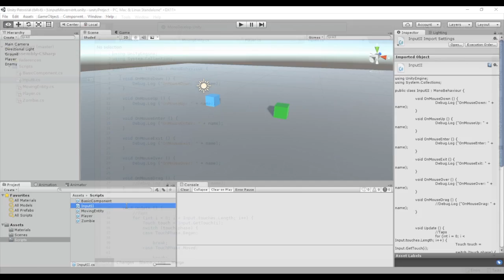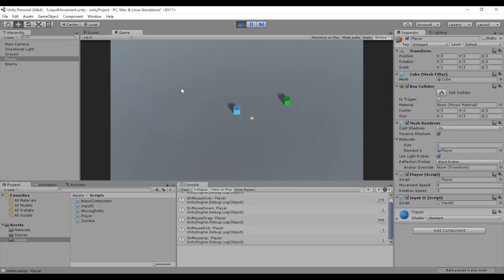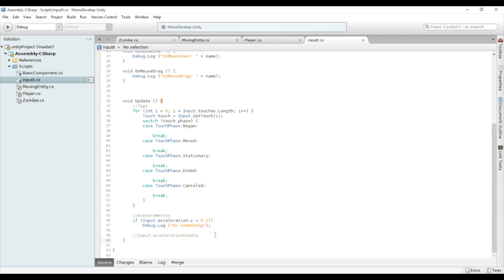Cómo trabajar con pantallas táctiles en Unity (Curso de Unity 11/22)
Segundo encuentro con la clase Input de Unity, esta vez centrándonos en eventos que se disparan al interactuar sobre un objeto determinado. Además, veremos cómo trabajar con varias pulsaciones sobre la pantalla, orientado a dispositivos táctiles.

Ejercicio:

Utilizando las funciones que hemos visto en el tutorial crea un script que cambie un atributo del objeto al interactuar con él y que al terminar vuelva a su estado original. Por ejemplo: Al hacer click sobre el objeto aumentamos su escala a (2,2,2). Cuando el ratón deje de estar sobre él que vuelva a (1,1,1).